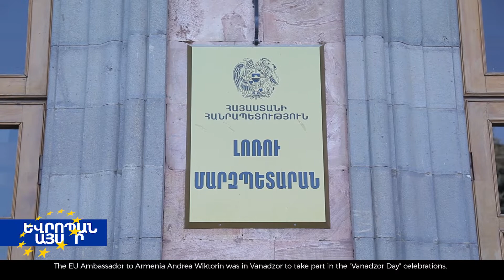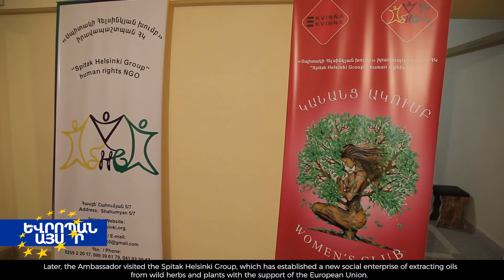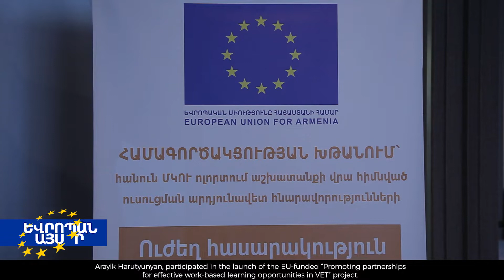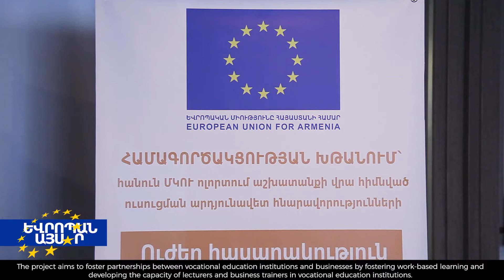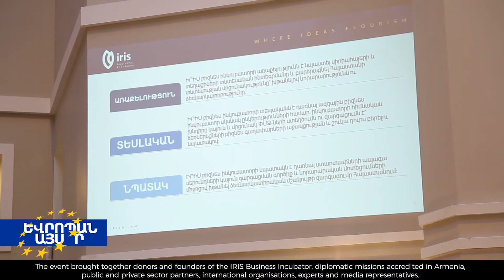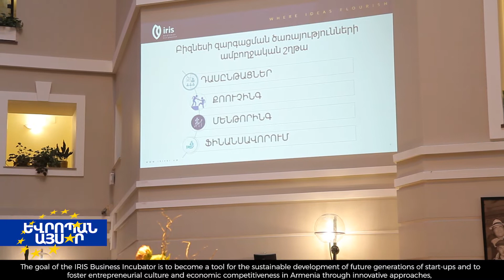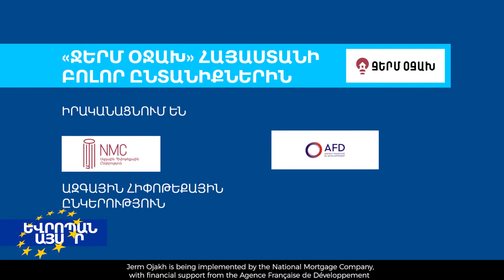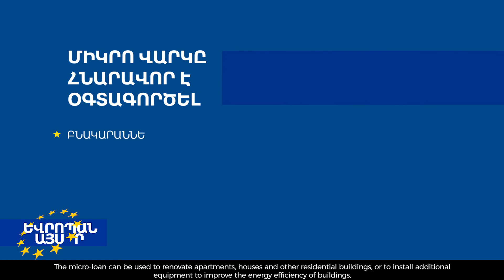Europe Today November 2019 part 1 (English subtitles)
«Եվրոպան այսօր» ծրագիր նոյեմբեր 2019 մաս 1 (անգլերեն ենթագրերով)